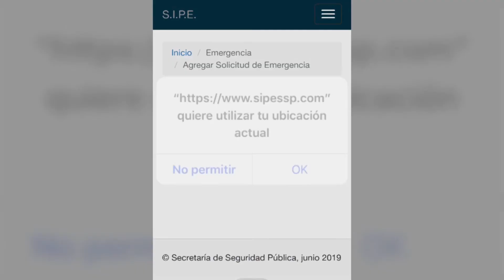Presentan Aplicación de Seguridad Orientada a Enfrentar la Violencia de Género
La Secretaría de Seguridad Pública lanzó una aplicación que servirá para que las mujeres puedan denunciar la violencia de género.